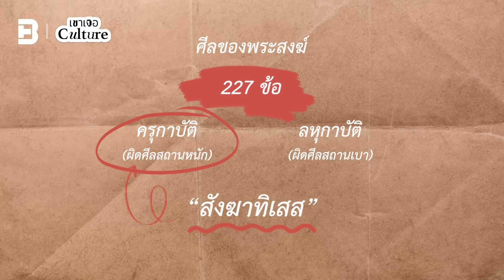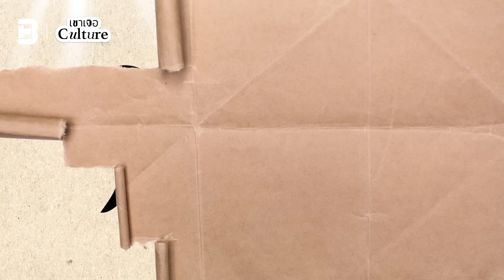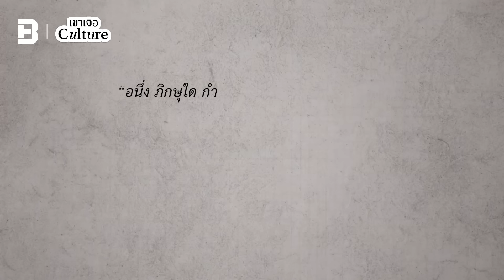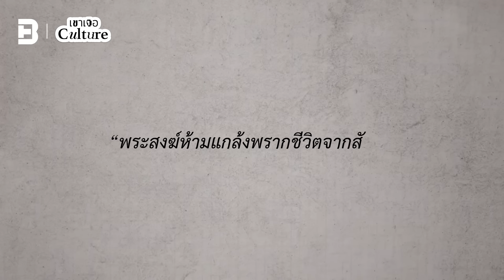อุทายี พระนักสาวหนอนในตำนานแห่งพุทธกาล | เขาเจอ Culture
พาทุกคนย้อนรอยไปทำความรู้จักกับ 'อุทายี' พระในตำนานที่ได้ชื่อว่าเป็นตัวแสบแห่งพุทธกาล ผู้เป็นต้นตอของอาบัติสังฆาทิเสสไปถึง 5 ข้อ! จากวีรกรรมมากมาย ไม่ว่าจะสาวหนอน หลีสีกา หรือฆ่าสัตว์

เรื่องราวของพระอุทายีจะเป็นอย่างไร เหตุการณ์ไหนที่ทำให้พระพุทธเจ้าต้องกุมขมับ และต้องสร้างกฎขึ้นมาคุมพฤติกรรม ติดตามได้ในคลิปนี้

**เนื้อหาภายในรายการนี้ เป็นเรื่องราวที่ถูกพูดถึงอย่างปากต่อปาก และเป็นส่วนหนึ่งของวรรณกรรมทางศาสนา ซึ่งถูกรวบรวม และนำเสนอขึ้น เพื่อความบันเทิงเท่านั้น มิได้มีเจตนาหมิ่นประมาท ชี้นำ หรือส่งเสริมการกระทำใดใดที่เกิดขึ้น
โปรดใช้วิจารณญาณในการรับชม และแสดงความคิดเห็น**